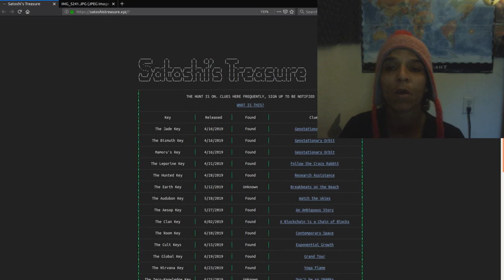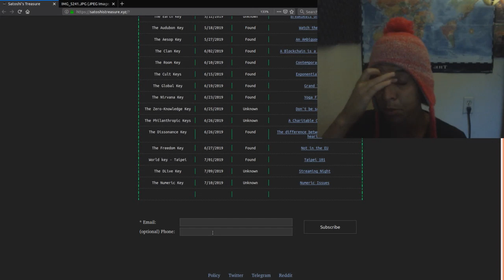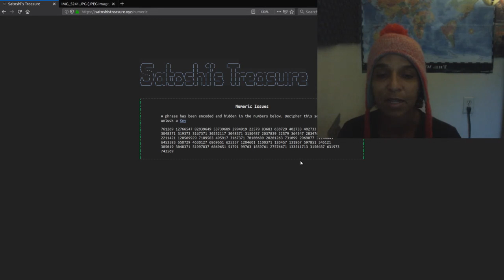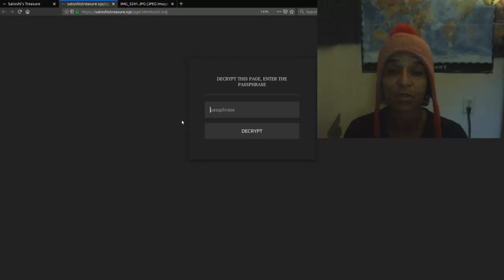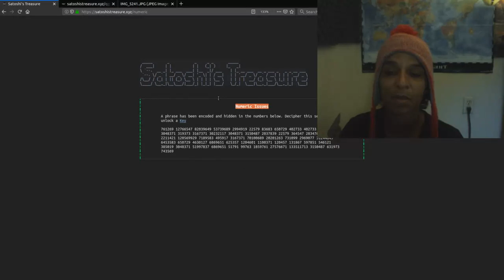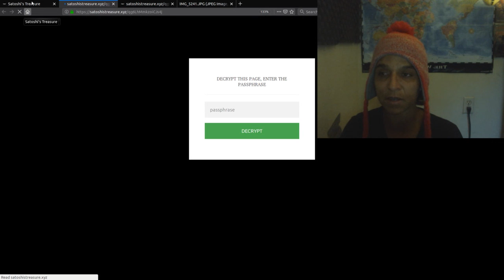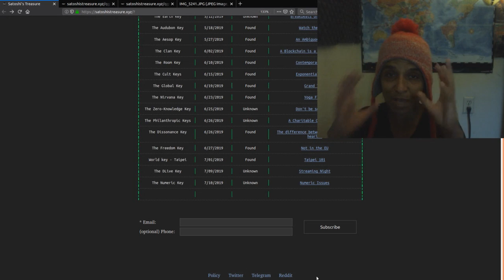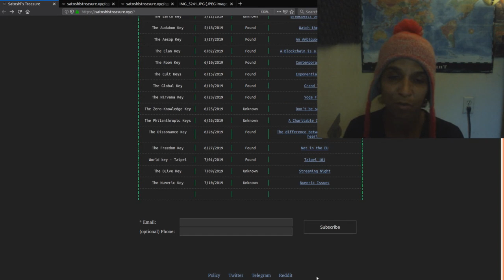EP 35- Happy Clue Day July 10th- The Numeric Key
This clue is a code breaker style key and change of pass from the passive set of clues that have been release the last couple of weeks.

PEOPLE  With Business Cards
ERIC MELTZER
satoshistreasure.xyz
Other Channels Covering The Hunt
Teams
Public Group
Toshi Cipher
Ev Satoshi’s Treasure Clan
Steem Clan
Private
Dread Pirate Robert Revenges
Enigma0

Keybase: hirojashibe

The Show

Music

Rafael Krux-Intro